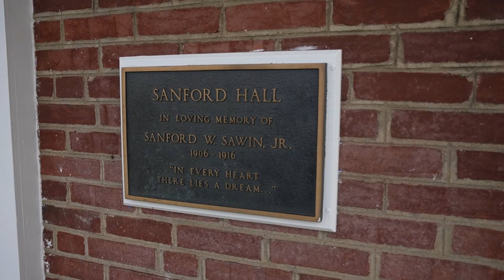Founder's Day - Honoring Ellen Quigley Sawin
As part of our annual Founder's Day ceremony, Head of School Mark Anderson commemorates Sanford School Founder Ellen Quigley Sawin. Referencing Mother Sawin's contributions and trail blazing approach to education, Mark charges our community to honor our great founder's memory by continuing to pursue excellence at Sanford.